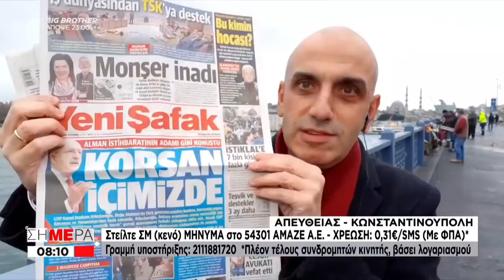Τουρκική αντιπολίτευση: Ο Έλληνας διοικητής είχε δίκιο για την έρευνα στο τουρκικό πλοίο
Ό,τι συμβαίνει την ώρα που συμβαίνει σε Ελλάδα και εξωτερικό το μαθαίνετε «Σήμερα». Το ξεκίνημα της ημέρας είναι γεμάτο ειδήσεις, αναλυτικά ρεπορτάζ από όλα τα σημεία των γεγονότων και με τα πρόσωπα της επικαιρότητας να είναι οι πρωταγωνιστές. Ο Δημήτρης Οικονόμου και η Μαρία Αναστασοπούλου μας μεταφέρουν όλη την πρωινή ειδησεογραφία, αναλύοντας τα γεγονότα τη στιγμή που συμβαίνουν.